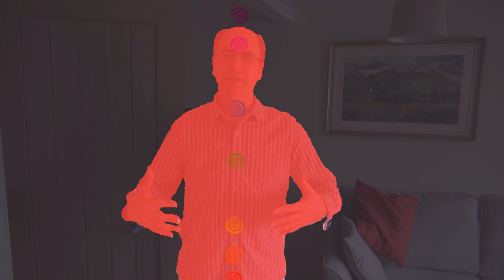Psychic Protection Visualisation Exercise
If you feel drained by some people or after being at work this exercise is for you. If you work with the public perhaps in a helpline context or assisting them when in difficulty this exercise is definitely for you. Please excuse the dodgy graphics!